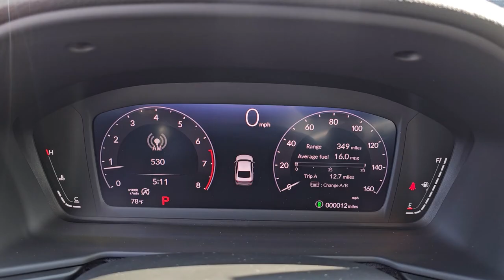2024 Honda Accord EX Highland Park, Northbrook, Waukegan, Libertyville, Gurnee IL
New 2024 Honda Accord EX available at Honda Libertyville located in 1111 S Milwaukee Ave, Libertyville, IL, 60048. Servicing the Highland Park, Northbrook, Waukegan, Libertyville, Gurnee area.

Looking for your dream car? It could be the  2024  Honda Accord. Imagine yourself enfolded in premium style and quality with powerful performance at your fingertips. You can have that and more in the iconic Accord, the bold midsize sedan that never stops striving for excellence. The following are some of this vehicles highlighted options: Apple Carplay®/Android Auto®, Moonroof, Keyless Entry, Lane Keeping Assist, Adaptive Cruise Control, Back-Up Camera, Dual Zone A/C, Aluminum Wheels, Power Driver Seat, Heated Front Seat(s). Feel what it's like to drive a sweet dream come true. Test drive the Honda Accord.